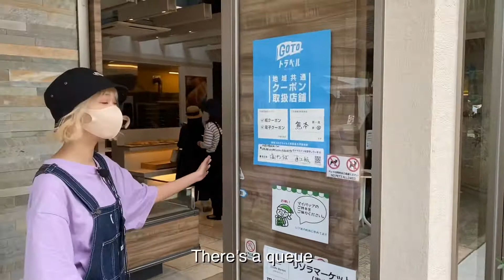【熊本】#104. L'isola Terrace Amakusa | 大人気! L’isola Terrace の塩パン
L'isola Terrace Amakusa
This is a resort-like spot where you can stop by during your visit to Amakusa.
There is a restaurant where you can enjoy dishes made from local ingredients, a café and bar with an open terrace, a market selling goods and souvenirs, and various other shops where you can spend some time. There is also a bakery specialising in salted bread and other products exclusive to L'isola Terrace, such as coffee-flavoured Amakusa sablés.

/ Shio-pan (Salty bread)
The secret behind the deliciousness of the salt bread is Full moon salt!
In fact, it is "seawater pumped out on the night of the full moon".
Full-moon seawater is a special kind of seawater that can only be pumped out once a month for a limited time.

In addition, the salt is made using the "seaweed salt baking" method.
Seaweed salt is made by layering seaweed and pouring seawater over it. is a process that is repeated many times. The seaweed is then filled with seawater and put on the fire, and the supernatant is boiled down to make seaweed salt.

【まりなーず☆】ファンクラブ会員募集中
動画を見てくださる皆様に MARINA のファンクラブ会員募集のお知らせです。
MARINA を応援してくださる方々には様々な特典を提供しています。

・会員限定動画の公開
・毎月熊本ロケでMARINAが選んだグッズを抽選でプレゼント